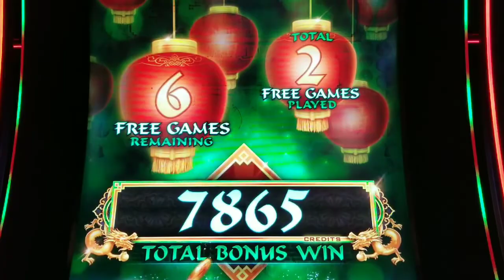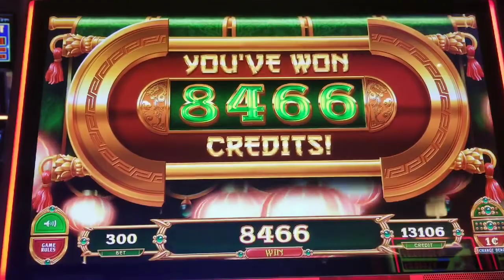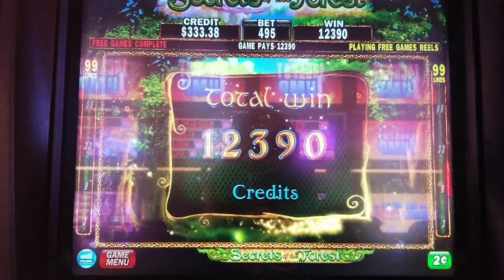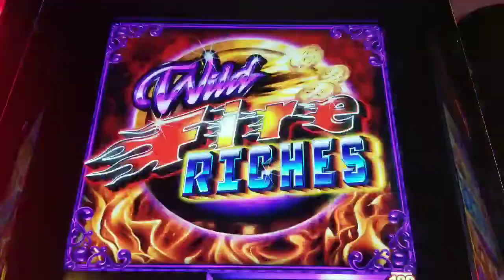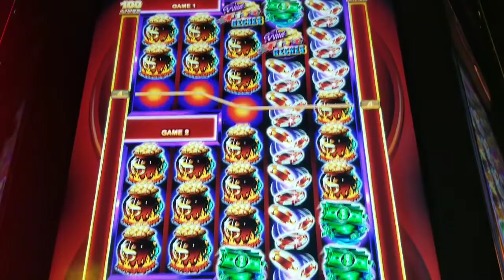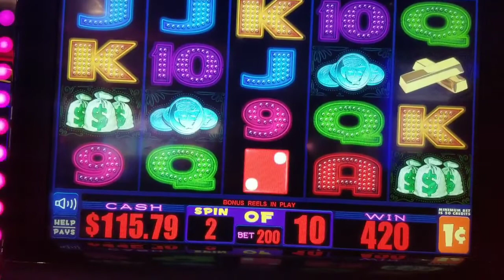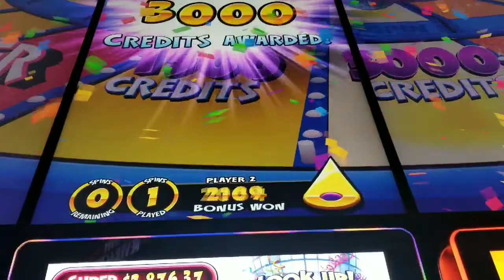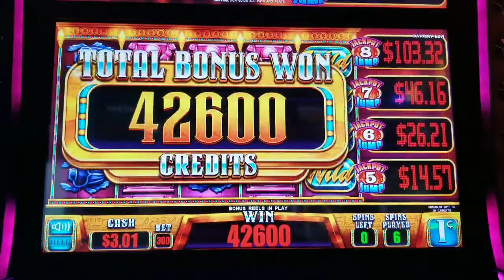FU DAO LE, DRAGON LANTERN, SECRET OF THE FOREST, WILD FIRE RICHES & MORE